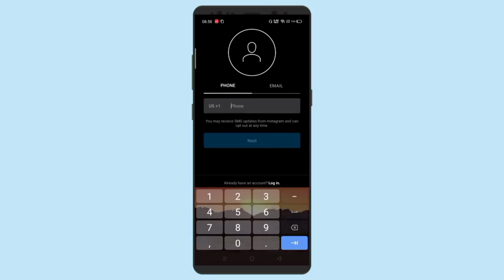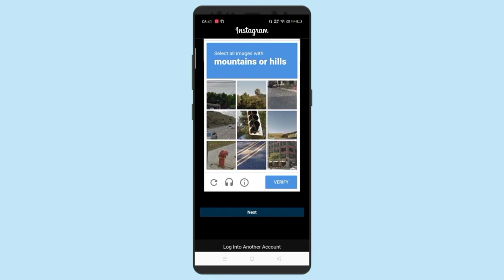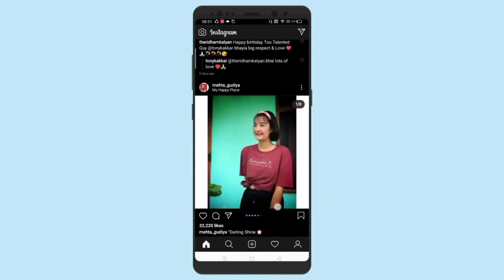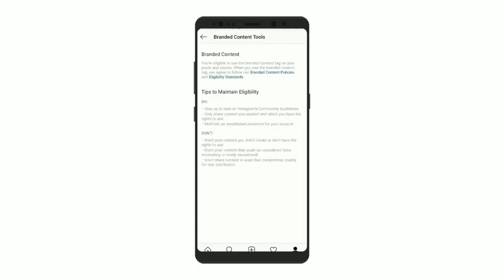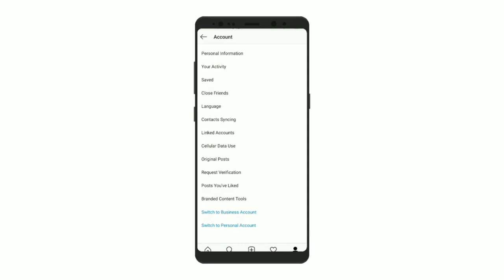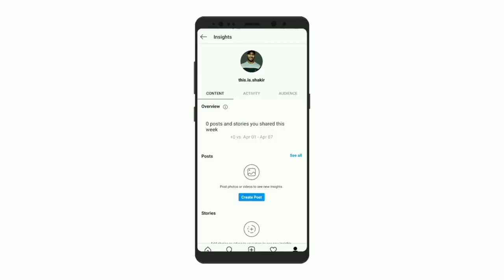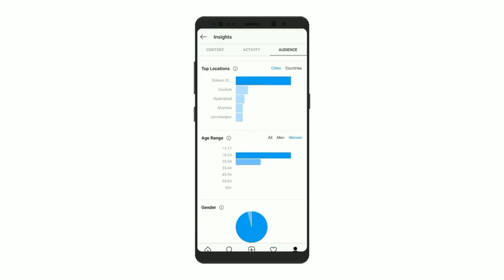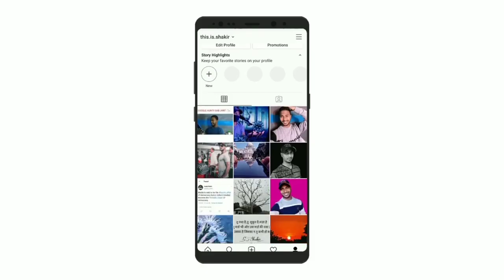How to create Instagram in android phone professional account settings highlights & stories